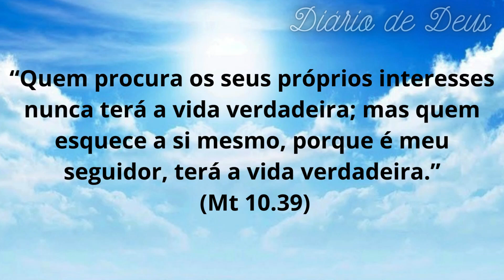Vida Verdadeira - Reflexões sobre Mateus 10.39 | Diário De Deus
Vida Verdadeira - Reflexões sobre Mateus 10.39
 Descubra o verdadeiro significado da passagem bíblica Mateus 10.39 e como ela nos inspira a viver uma vida plena e verdadeira. Deixe-se guiar pelas palavras profundas e transformadoras deste texto enquanto refletimos sobre os desafios e escolhas que enfrentamos em nossa jornada espiritual. Abrace a oportunidade de mergulhar nas verdades sagradas e descobrir como podemos encontrar a verdadeira felicidade.